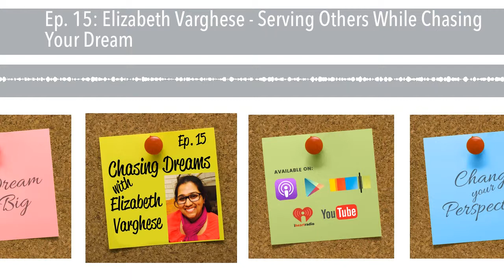Ep. 15: Elizabeth Varghese - Serving Others While Chasing Your Dream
In today’s episode of “Chasing Dreams” Aimee is chatting with Elizabeth Varghese, a woman who’s chasing her dream of serving the community at the UMMA Center , an education and training facility located in one of the poorest communities in the metro Chicago area. Along with working hard to help students progress along their educational and career paths at UMMA, Elizabeth is an active member of the Indian Orthodox Church where she spends most of her time and dedicates most of her talents. Along with dancing, traveling, coloring and lollygagging with friends, she enjoys spending time in the service of others. You’ll enjoy hearing Elizabeth’s story of moving from a business management education into a life of full time service to her community.

TWEET: From a business management degree to a community service career

A business management degree that took a turn for the better. When today’s guest on Chasing Dreams, Elizabeth Varghese, graduated from college it was a business management degree that she held in her hand. She was happy to have her degree but wasn’t sure what it would mean in terms of her future work. Through a string of events, including a trip to India, Elizabeth became convinced that she needed to do something a bit unorthodox by stepping outside her intended career path to “give back” to the community in some way. In this episode you’re going to hear that story and how Elizabeth has become a full time employee at the UMMA Center, an educational facility in the heart of the city. Chasing your dreams doesn’t always mean you build bigger and better things in the culture’s eyes. Sometimes it means you find a place you can serve.

The trip that changed everything. Elizabeth Varghese had graduated college and decided to go on a trip to India, the land her family was from. As she visited the northern regions of that vast country she saw conditions that people were living in daily that were far below poverty levels in the United States. Her heart went out to the people she saw there and something inside her stirred. She knew that she wanted to do something to help. But being engaged to a wonderful man back in the U.S. told her right away that her desire may need to be channeled in a different direction. When she returned from her trip Elizabeth heard about the UMMA Center and walked in to volunteer. What happened was not what she expected but exactly what her heart was telling her she should do. Hear her story on this episode.

TWEET: Chasing the dream of helping her community, with Elizabeth Varghese

Service for the sake of people, not results. Elizabeth Varghese admits that one of the hardest parts of the work she does at the UMMA center is waiting to see the results of the love and concern she pours into the lives of those who come into the center. And sometimes she never gets to see any fruit from her efforts. But the dream she’s chasing is not about seeing the results, it’s simply about serving people in ways that matter. The education and training her work provides for those who live in poverty or difficult circumstances is doing exactly that. So even though she doesn’t always see the changes in people’s lives that she is hoping for, she’s accomplishing exactly what she set out to do. Elizabeth’s perspective is refreshing, so be sure you get a dose of it for yourself by listening.

How could your dreams be used to serve others? Whether you’re making music or painting portraits, teaching children or serving in a community center like Elizabeth Varghese, your dream should in some way be about helping others. Even business ventures can be structured in a way that people are being served. What is your dream and how does it relate to being a blessing to the people it will touch? You are the only one who can ask that question and make its answer become a reality. That’s what the Chasing Dreams podcast is all about - encouraging you not only to chase your dream, but to make it become a reality so that people are helped. Listen to this episode to hear how Elizabeth is doing that and to be inspired to chase your dreams more fully.

TWEET: Making a difference in the heart of the city, with Elizabeth Varghese

OUTLINE OF THIS EPISODE:
[0:47] Aimee’s introduction of Elizabeth and the story of her background.
[3:40] From a degree in business management to helping others through social work.
[5:52] Why Elizabeth showed up and offered to help and how it turned into a full time position at the center.
[7:48] The blessing of finding her dream job soon after college.
[8:40] How a trip to India motivated Elizabeth to come home to the U.S. and serve.
[10:22] The desire to serve fits wherever Elizabeth is.
[12:11] Do you ever want to spread the desire to serve?
[14:30] The difficulty of waiting on change in the lives of those she serves to become apparent.
[15:30] Lessons from Elizabeth’s mom about helping herself before she can help others.
[16:19] A le